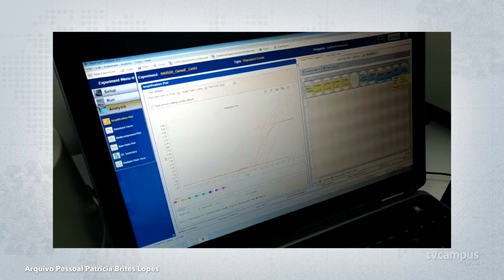Testes para detecção da COVID-19 começam a ser feitos na UFSM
Uma força tarefa liderada pela UFSM está realizando testes para a detecção do novo coronavírus. O trabalho, que atende demandas da região central e do Estado, também é destinado aos profissionais da linha de frente da COVID-19 com suspeita de contágio.